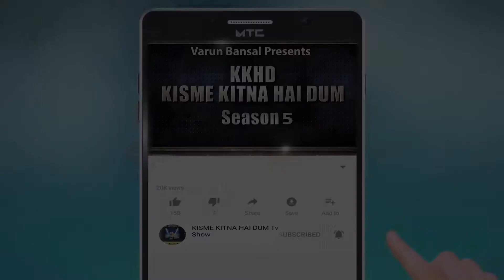CHARANJIT & JASHAN | KISME KITNA HAI DUM | KKHD | TV SHOW | SEASON -5 | QUATER FINALE | LATEST VIDEO